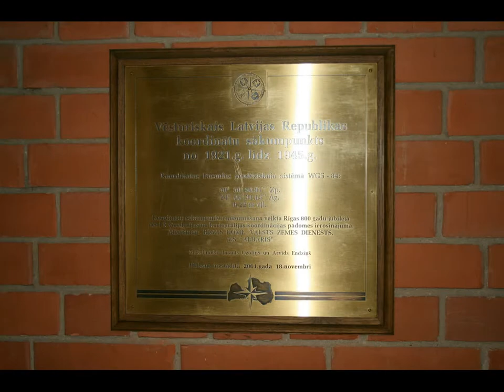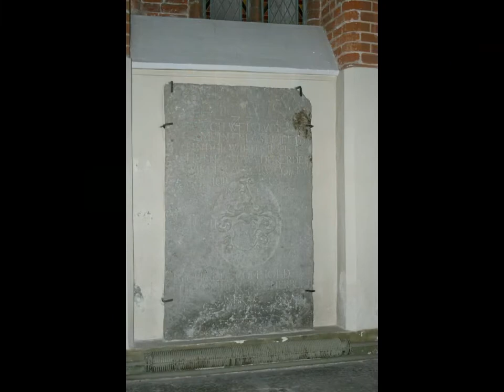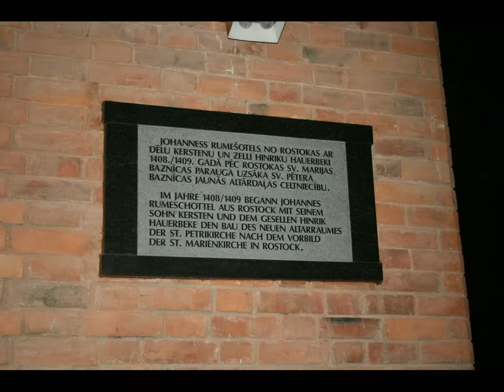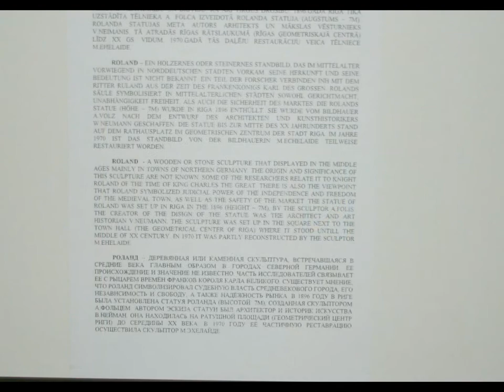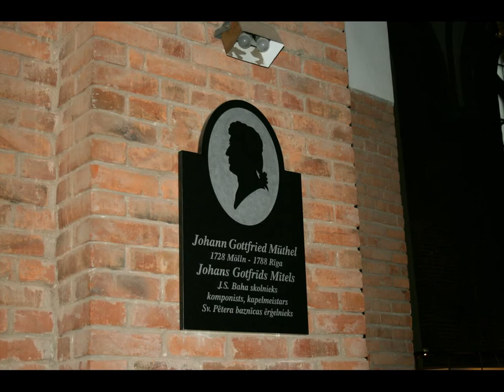Interior of Saint Peter's Church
History of Saint Peter's Church, Riga and it Tower - It was first mentioned in 1209, as the Merchant's Church. At the time, it was intended to be the main one for the city. Originally, it was Catholic, but became Lutheran during the Reformation in 1523. During warfare with the Livonian Order in 1297, it was used for catapult bombarding of the Wittenstein Castle. In 1408-09 the Rostock architect I. Rummeschotel added a new altar area to the existing building. More construction took place in 1456, and by 1473 the old church was completed.

The tower, originally of wood, was rebuilt a number of times. It once collapsed in a storm, totally destroying a nearby house and killing 8 people. It then it burned down for the first time in 1721, and it is said that the Emperor Peter the Great himself helped fight the fire, and then immediately issued the orders for its reconstruction. He ordered the chief architect to sit on top of the weather vane at the completion of the work, drink a glass of wine, and throw the glass to the ground. The shattered pieces were to be counted, and the number of pieces would show how many centuries the spire would survive. The glass landed on a passing hay cart and survived, with only the stem breaking -- two pieces. Sure enough, the spire was destroyed by fire again -- two hundred years later, on Saint Peter's Day, 1941. For many years it was thought that the church was accidentally hit in the crossfire of battle; however it has since been discovered that it was deliberately set on fire by retreating Soviet troops as a propaganda move to blame the Germans for its destruction. There is now an elevator to an observation platform from which you get by far the best view of Riga City.

The interior of Saint Peters Church is made up of red brick walls with arch ceilings. Doting the walls are tombstones and plaques and crests of knights and noblemen. Located in one corner is a white marble Statue of  Jesus. Legends has it, the red streaks seen through out it represents Jesus bleeding for mankind. When this statue was carved the red streaks were not visible to the sculptor, but later appeared. The flowers in front are replaced daily as well is the candle.

Along one wall is the Memorial to the Victims of the Communism Terror in Latvia. This memorial is done in black marble, and is highly polished. The inscription on the black marble slab reads:
DAUDZ MOCEKLI IR IZREDZETU TEV MANA MAZA TEVIJA

The Statue of Roland designed by Wilhelm Neumann, Roland is the nephew of Charlemagne. The statue is 6.3-meters tall, and it was dedicated on the 11th of December 1896. The statue faced the city Rathaus (Town Hall) and was traditional in style. Roland's sword was the point from which different distances in Riga and Latvia were counted.

The monument survived World War II, but in 1945 the Soviet authorities ordered that the sculpture should be torn down and its base should be destroyed. The sculpture was damaged in the fall but is still exhibited at Saint Peters Church. The style of the work is similar to the early Renaissance German master Peter Visher Senior. On the 9th of December 1999, a new base was made, and the Roland statue was exhibited. In May in the year 2000 a copy of the whole statue by Edvins Krumins was placed on the base.

Series of pictures of the 1941 destruction of Saint Peters Church Tower by retreating Soviet Troops from the German Army.